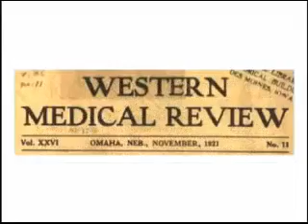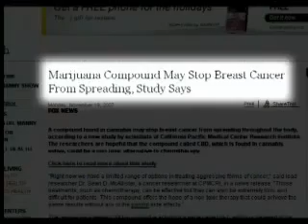WHAT IF CANNABIS CURED CANCER? - Narrated By Peter Coyote Emmy-Winning Actor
Could the chemicals found in marijuana prevent and even heal several deadly cancers? Discover the truth about this ancient medicine as world-renowned scientists in the field of cannabinoid research illustrate their truly mind-blowing discoveries. "What if Cannabis Cured Cancer" explains how we are all born with a form of marijuana already in our bodies, and when pot is consumed, the "endocannabinoids" inside us, along with any cannabinoids we ingest, fit together like a key in a lock. Thereby promoting the death of cancer cells without harming the body's healthy cells. A powerful and eye-opening film about the future of cannabis, and perhaps even the future of medicine. Narrated by Emmy-winning actor Peter Coyote. QUOTES: "What If Cannabis Cured Cancer summarizes the remarkable research findings of recent years about the cancer-protective effects of novel compounds in marijuana. Most medical doctors are not aware of this information and its implications for prevention and treatment. This documentary presents compelling evidence that our current policy on cannabis is counterproductive and foolish. An excellent film." -Andrew Weil, M.D. *** "A hugely important film." -Julie Holland, MD NYU School of Medicine *** "What If Cannabis Cured Cancer brings to light a host of recent findings that have potentially game-changing implications for the future of marijuana as a medicine. A must-see film." -Marijuana Policy Project Washington, DC